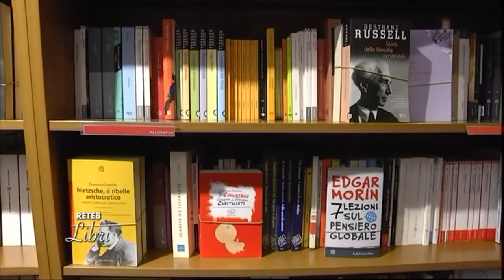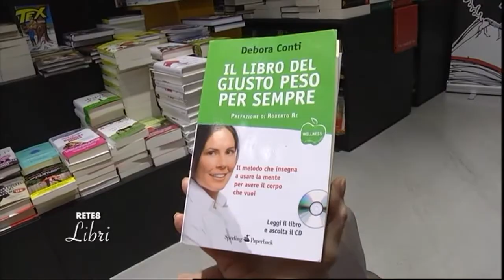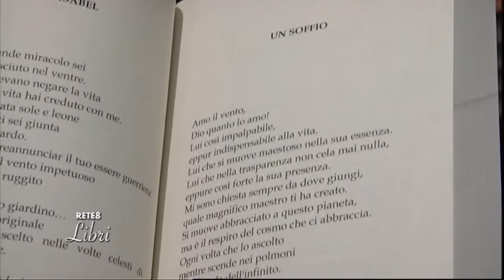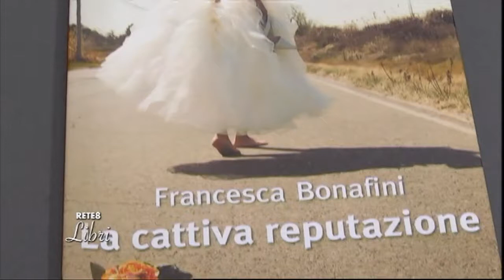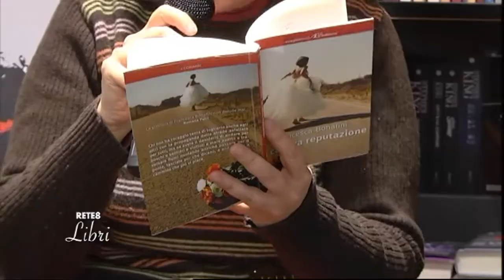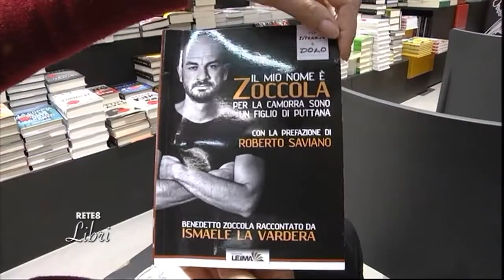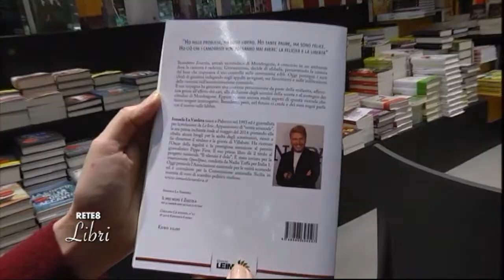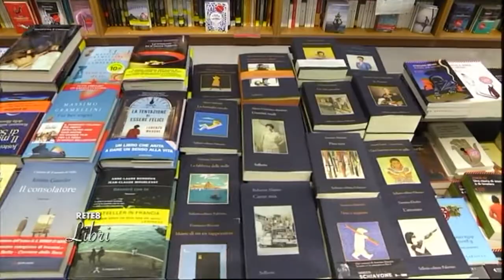Rete8 Libri del 02/02/2017